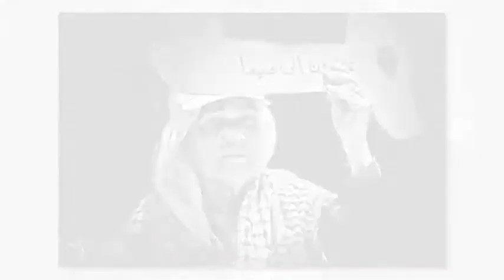Yousef deeb khofi wladi